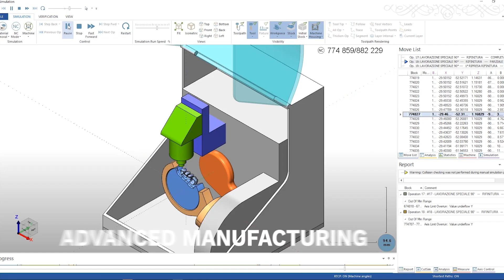Save Time & Energy with MillBox™ | Powerful, A.I. Driven Dental Milling CAM Software by CIMsystem®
🖱️ Explore Amazing and industry-well-recognized dental solutions await you!

MillBox’s inherent Artiﬁcial Intelligence (AI) saves you time and energy. It offers a cutting-edge dental CAM solution, catering to all your restoration needs, regardless of the material used.

*MillBox Benefits & Main Features:*

✔️ Streamlines the nesting and toolpath creation process, making it accessible to both beginners and experienced professionals.
✔️ Its interface is purpose-built for immediate use, with exciting new functionalities to enhance workflow efficiency.
✔️ Tailored to meet the demands of dental lab technicians, clinicians, milling centers, and mill makers, MillBox ensures high-performance results in less time, simplifying your work into a few straightforward steps.